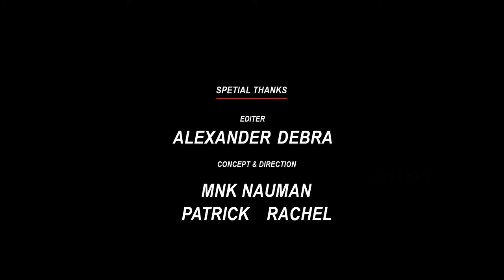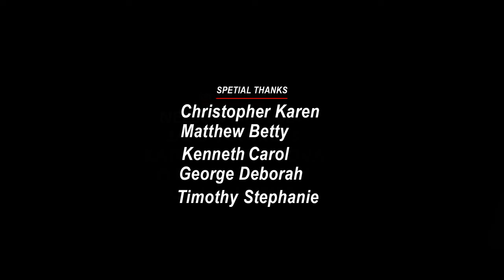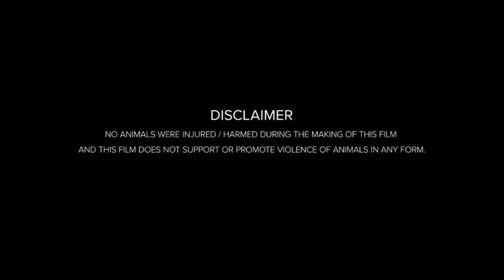King Kong (2005) Movie | Naomi Watts, Andy Serkis, Adrien Brody, Jack Black || Fact And Review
Movie Credits!
Directed by: Peter Jackson
Screenplay by: Fran Walsh, Philippa Boyens, Peter Jackson
Produced by: Jan Blenkin, Carolynne Cunningham, Fran Walsh
Starring: Naomi Watts, Andy Serkis, Adrien Brody, Jack Black
Production Company: Universal Pictures, WingNut Films
Distributed by: Universal Pictures
Release Date: December 5, 2005